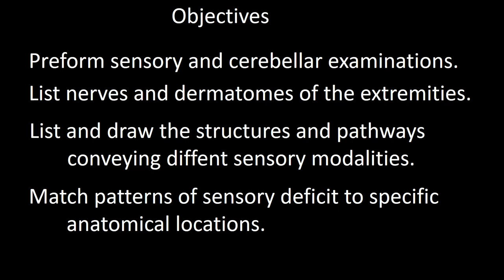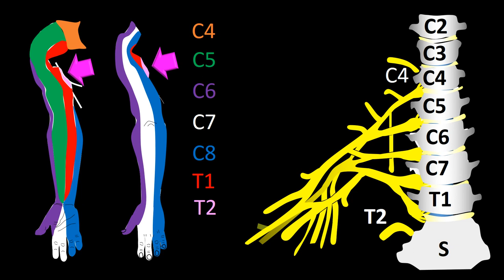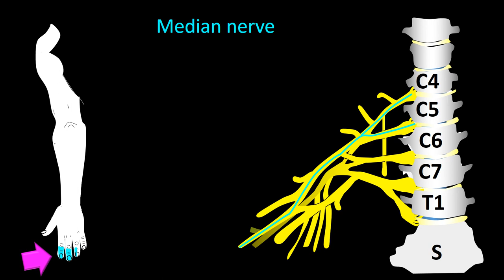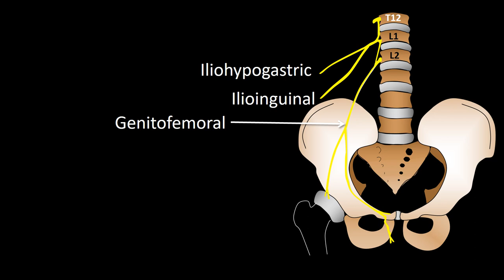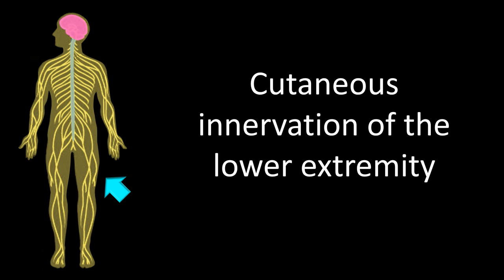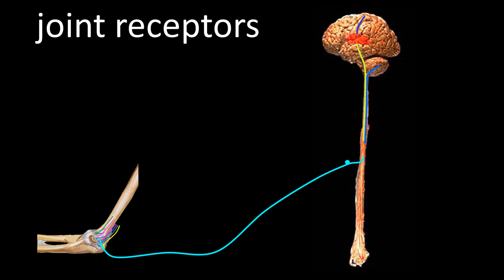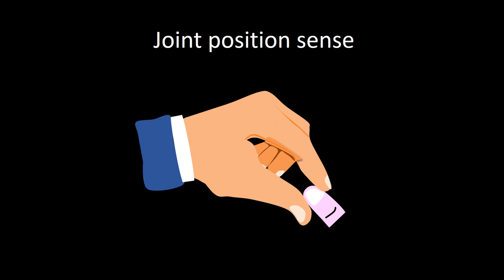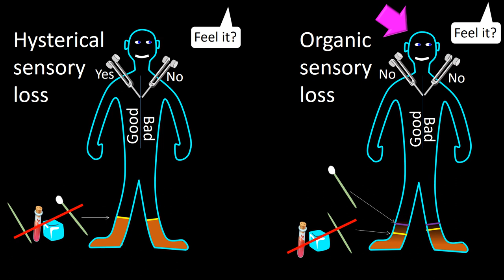Sensory and Cerebellar Examinations.